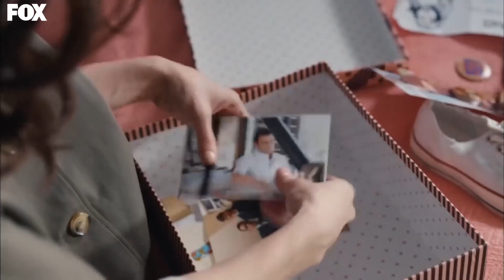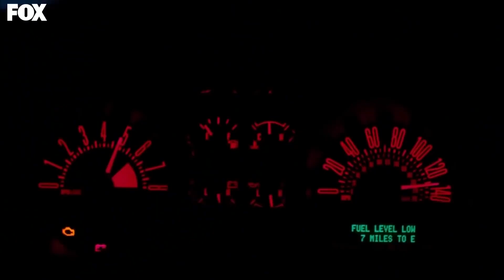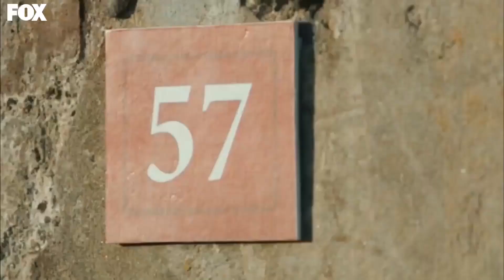Kiraz Mevsimi 30. Bölüm Özet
Mahkeme sonuçlanmış Mete herkesi bir kez daha şaşırmıştır. Bir tek Öykü huzursuzdur. Annesinin “Sabah Ayaz aradı. Bu akşam istemeye geleceklermiş” sözü onu daha da panik yapar. “Olmaz!” diye itiraz eden Öykü, bu istemeyi ertelemek için elinden geleni yapacaktır. Ayaz’la evlenmek en çok istediği şey iken Öykü neden bu kadar korkar? Diğer yandan şehrin gecekondu semtinde gittiği iş görüşmesi hem onun hem de Ayaz’ın yaşamını derinden etkileyecek bir başlangıç olur. Öykü ne kadar çabalasa da kadere karşı koyamaz ve kendini mutfakta Ayaz ve misafirlere kahve yaparken bulur. Üstelik hiç beklenmedik bir ziyaretçisi daha vardır. Ayaz “Öykü’yü deli gibi seviyorum. Hayatımda kimseyi sevmediğim kadar. Ailem olsun istiyorum, çocuklarımın annesi, yol arkadaşım olsun… Yani Allah’ın emri Peygamberimizin kavliyle kızınızı kendime istiyorum...” dediğinde mutluluk gözyaşları dökülür. Nihayet iki aşık için mutluluğun kapıları ardına kadar açılmıştır. Ancak bu durumu kabullenmiş görünen Mete’nin planlarından kimsenin haberi yoktur. Pişman olup düzeltmeye karar verdiğinde de artık her şey için çok geçtir...